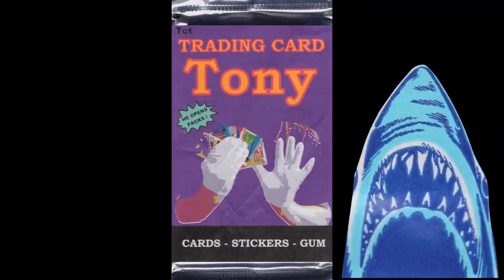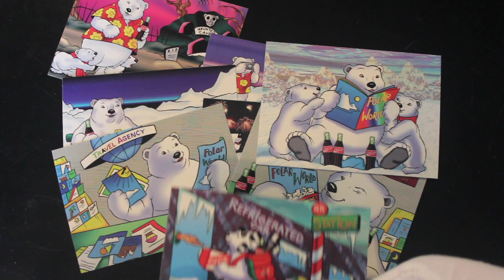Trading Card Tony #490 - South Pole Vacation Featuring The Coca-Cola Bears - Pack Opening!